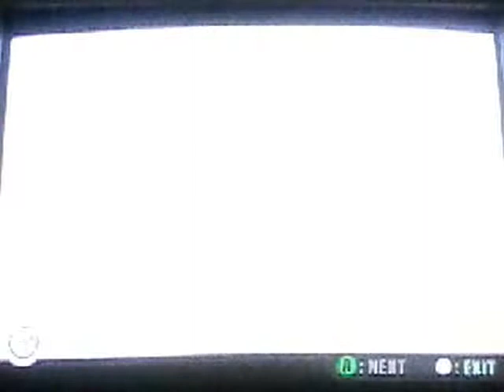Kirby Air Ride - 100% - Walkthrough - Air Ride - Lap Mode - Wheelie Bike Gameplay - Part 1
Let's play Kirby Air Ride 100% (Part 3) walkthrough. This video shows how to Air Ride Mode Part 3 course Fantasy Meadows, Celestial Valley, Sky Sands, and Frozen Hillside. Below are the times for each course and for when I get each checklist.

Fantasy Meadows: 00:00:19
Replay: 00:01:34
Checklist: 00:02:56
Air Ride: Fantasy Meadows: Finish 3 laps in under 01:20:00!: 00:02:57
Air Ride: Finish in 1st Place with Needle Ability!: 00:02:59

Celestial Valley: 00:03:05
Replay: 00:06:21

Sky Sands: 00:09:50
Replay: 00:12:53
Checklist: 00:16:05
Sky Sands: Open the trapdoor  exactly 3 times and finish in 1st place!: Music: Sky Sands (Alternate): 00:16:06

Frozen Hillside: 00:16:13
Replay: 00:19:38